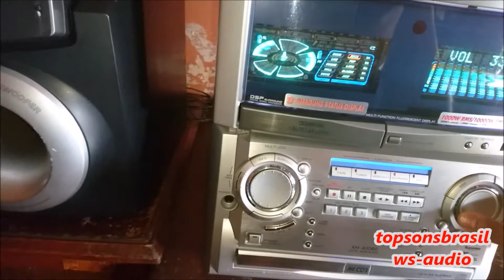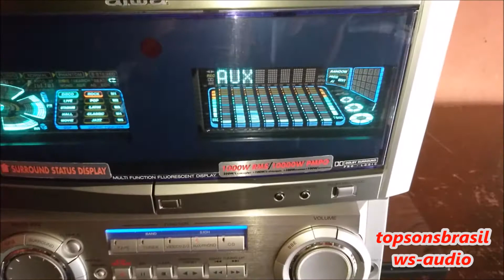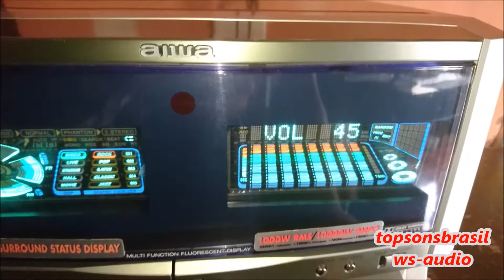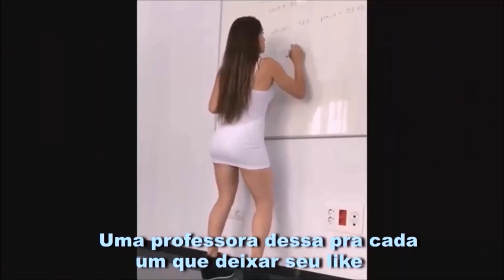Aiwa XH A1060 com as caixas do Aiwa ZR 997 Puro grave Agora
mais um video pra vcs que assiste meu canal topsonsbrasil estou demorando um pouco pra postar os videos e já peço desculpas pela demara